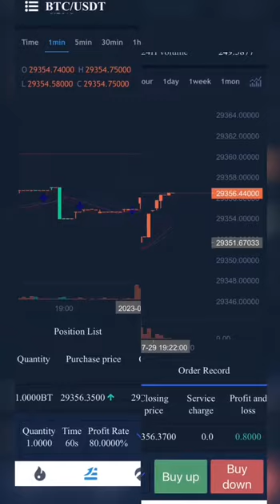Welcome to TRXCOIN , Unlocking Tremendous Potential in Crypto Trading with TRXCOIN! 🚀📈trxcoin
Diving into the World of TRXCOIN Trading: Unveiling Opportunities for Success! 🌐

Are you ready to embark on a journey that could reshape your financial future? Look no further, as we introduce you to the captivating realm of TRXCOIN trading! 💰✨

📊 Mastering the Art of TRXCOIN Trading: Your Pathway to Financial Freedom! 📊

In a world driven by digital innovation, the realm of cryptocurrencies has taken center stage, offering unparalleled opportunities for those who dare to seize them. Among these shining stars, TRXCOIN stands out, promising to revolutionize the way we trade, invest, and thrive in the digital economy. 🌍💱

🔥 Ignite Your Potential: TRXCOIN's Explosive Rise in the Crypto Universe! 🔥

Imagine being part of a trading phenomenon that's making waves across the financial landscape. TRXCOIN's meteoric rise has garnered the attention of seasoned traders and newcomers alike, all eager to ride the waves of volatility and reap the rewards of strategic trading. Whether you're a trading prodigy or a curious novice, there's a place for you in the TRXCOIN trading community. 📈🌌

🚀 Elevate Your Strategy: Unleash the Power of TRXCOIN Trading! 🚀

Trading isn't just about luck – it's about strategy, timing, and staying ahead of the curve. With TRXCOIN, you'll have the chance to master these skills, as you navigate the intricate web of price movements and market trends. Our comprehensive guides and real-time insights will empower you to make informed decisions, turning your trades into calculated moves towards financial success. 📚📊

🌟 Beyond Trading: Embracing the TRXCOIN Lifestyle! 🌟

TRXCOIN isn't just a token – it's a lifestyle that encapsulates innovation, growth, and the spirit of change. Join a community of like-minded individuals who share your passion for crypto, and immerse yourself in discussions, events, and strategies that amplify your trading journey. Together, we're not just trading TRXCOIN; we're shaping the future of finance. 🤝💡

🎁 Exclusive Insights: Your All-Access Pass to TRXCOIN Trading Mastery! 🎁

Join us on this exhilarating journey as we explore the dynamic world of TRXCOIN trading – where innovation meets opportunity, and success becomes more than just a dream. The future of finance is here, and it's time to claim your stake. 🌐💎 Let's trade, let's thrive, let's TRXCOIN!"